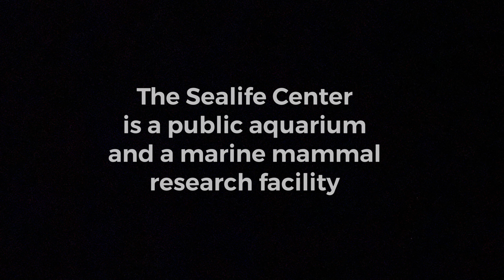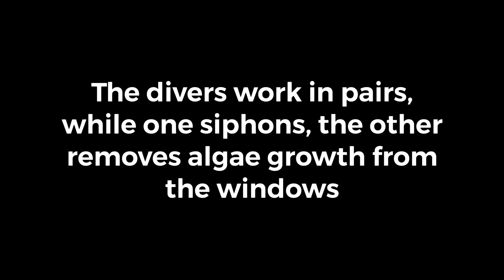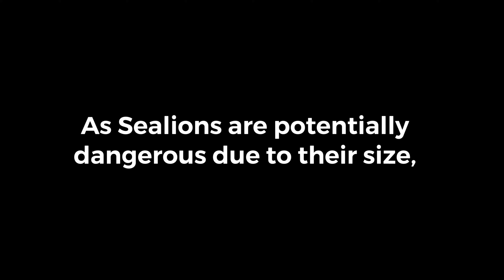Volunteer Diver at the Alaska SeaLife Center